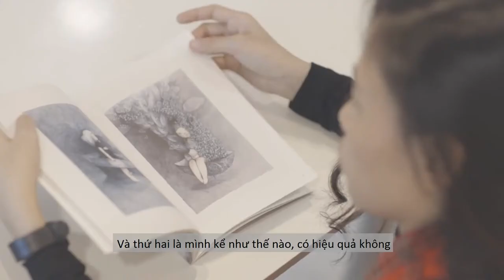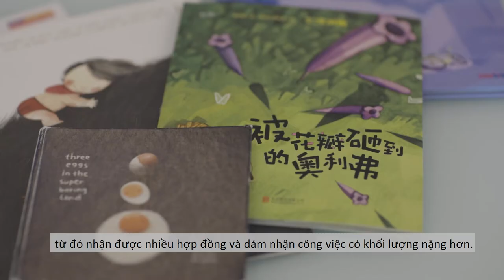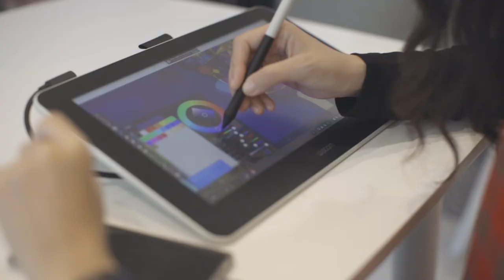Trải nghiệm Wacom One cùng họa sĩ Thái Mỹ Phương (Tamypu)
Với hơn 10 năm kinh nghiệm trong việc vẽ, từng "bảo thủ" với những phương pháp, công cụ mới, họa sĩ Thái Mỹ Phương cũng đã có những chia sẻ thú vị khi sử dụng bảng vẽ điện tử Wacom One.

Nếu bạn cũng đang quan tâm đến sản phẩm này, thì dành chút thời gian để lắng nghe những chia sẻ của cô ấy nhé! 😉

Chi tiết về sản phẩm, bạn có thể xem thêm tại